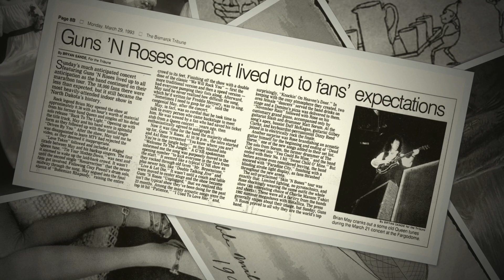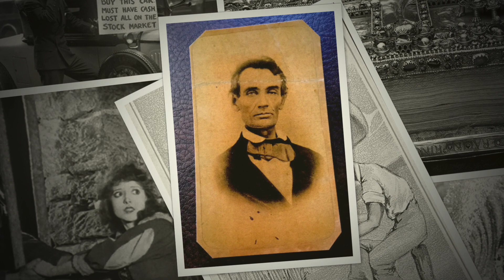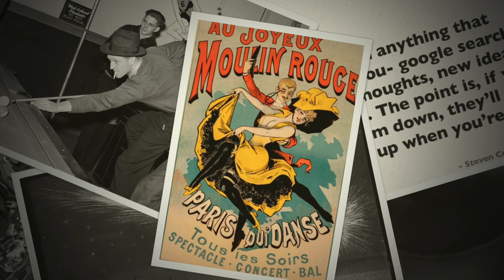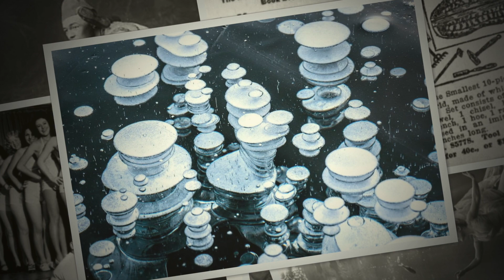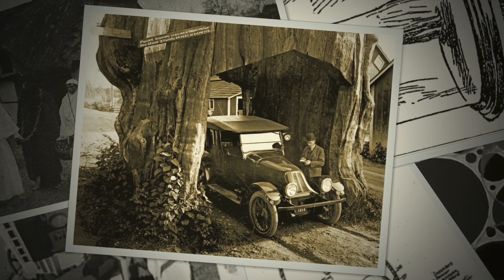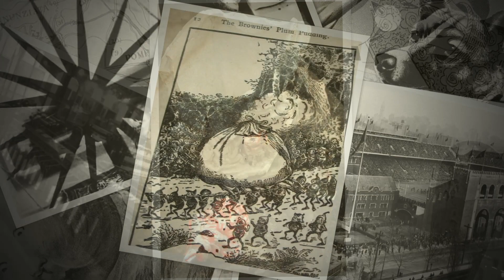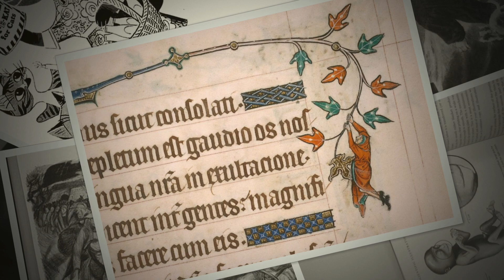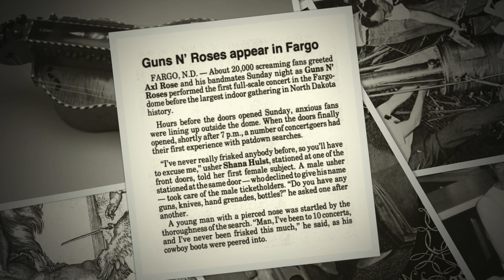Guns N Roses Live 1993 at the Fargodome in Fargo ND Concert Performance Original Master Recording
31st Anniversary Release of Audio Master Recording of the March 21, 1993 live concert in Fargo, North Dakota, USA.

I have produced live concert recordings of over 1000 different artists since 1991, including most every style of music. If there is enough interest, I plan to share those recordings as well. If you would like to support The Fuzzmonster Live Music Archive, please consider making a small donation